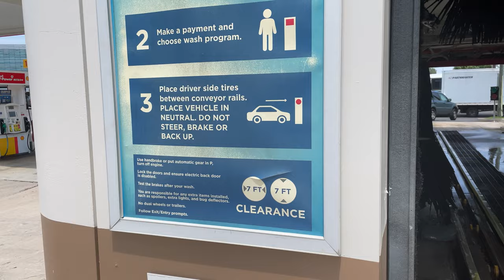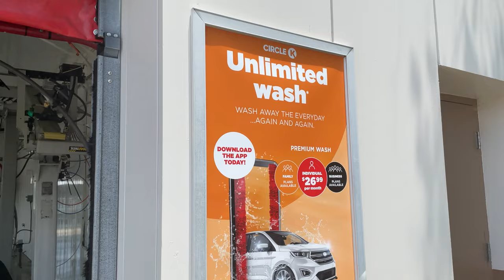MacNeil Mini Tunnel Walkthrough: Circle K Car Wash | Charlotte, NC